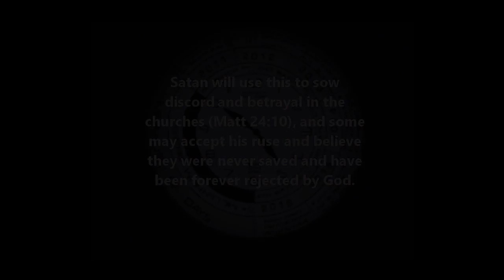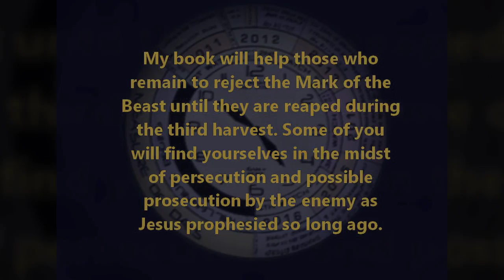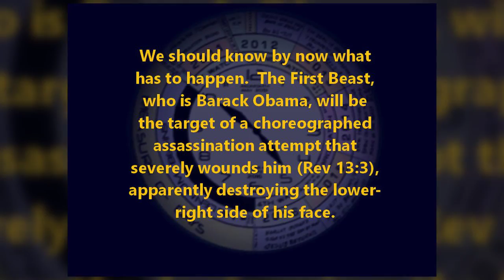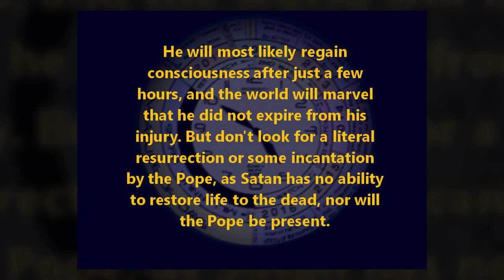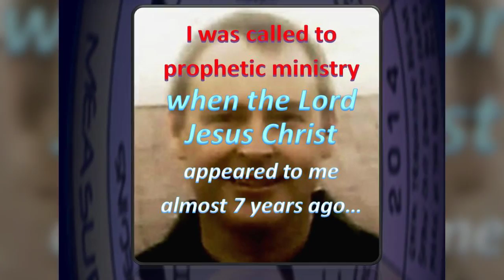TRUMP ON TRIAL? OBAMA AND HIS TEAM ATTEMPT OVERTHROW OF THE US GOVERNMENT!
Friends, the Clock Prophecy points to a false flag assassination attempt on Barack Obama (Rev 13:3-5) as a pretext for suspending the election OUTCOME and a state of national emergency that restores Barack Obama to power. This may involve the fabrication of evidence against the new President.

See Chapter 6 of my book, The Clock of the Four Night Watches, for a complete discussion of these events and the players involved.  You may read my book for free using the PDF download option at the following link:

Obama's role in Bible prophecy is found in Revelation 13:3, and while his Presidency was not extended as expected, we can be sure that his role in Bible prophecy will be fulfilled.  Obama may soon be appointed to the United Nations and fulfill his destiny in that capacity as early as the Fall.

The man we call Antichrist is referred to in Revelation as the Second Beast (Rev 13:11), and will rise to power to become the new King of England, identified on the Clock as Prince William Arthur the Duke of Cambridge. See Chapter 6 of my book for details on his life and birth that may surprise you. I explain in my book why the False Prophet is a third individual.

I continue to believe that Barack Obama will become the only world leader in history to be represented in public by a synthetic facsimile of himself.  I expect the Antichrist to call for use of advanced robotics to restore a seriously wounded Barack Obama, whose disabling head wound prevents him from speaking, or even appearing, in public.

This is why the "IMAGE" referred to in Revelation is given "life" (physical movement) and a "mouth to speak" (computer voice synthesis), in a near-perfect emulation of the fallen Obama.  A synthetic facsimile of the former US President may be remotely linked to him using neural-based computer software, a kind of remote-controlled "body double," or look-alike.

Watch for the Antichrist to use Obama's image to rally public support for his own ambitions at world conquest as early as this year. He will then bring about population-wide chipping under the guise of "peace and safety" for the purpose of surveillance, but also for the purpose of controlling all access to banking and commerce.

While all this may seem far-fetched, it will be the "miracle" of modern technology that Satan will use to bring worship and adoration to the First Beast, after which the Second Beast will introduce the MARK ... without which "no one may buy or sell." The man who brings about the MARK and calls for the restoration of Barack Obama will be the Antichrist.

We may progress to the War of Psalm 83 before the rise of Antichrist as early as the Fall of 2014, where it falls on the Clock of the Four Night Watches. The oppression of Jerusalem prophesied in Revelation 11:2 was reached on the Clock on Christmas day in 2013 and was marked by the passage of Comet ISON, a sign of distress for the nation of Israel.  The Blood Moon that fell on Passover in 2014 was another divinely placed sign in the heavens revealing the imminence of these events. A Blood Moon will also occur on Passover in April of 2015, and again in October of 2015.

Note: Dates discussed represent scripture placements on the Clock and are not dates of predicted fulfillment. This ministry is in no way associated with the "rapture puzzle" or other Rapture prediction theology. The core teaching of the C4NW message is preparation for the Rapture, not when it will occur.

God bless as you continue to hear what the Spirit is saying to the churches!

Peter John Brandal

Read my book, The Clock of the Four Night Watches, for the divine proof of this end time message using the divine structure of the holy Bible.